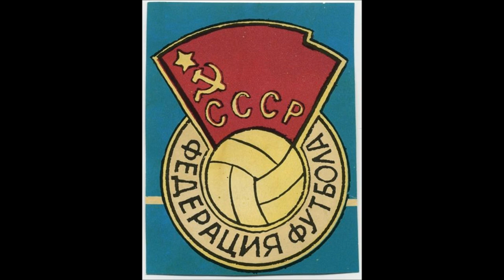Russian Football March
Футбольный марш